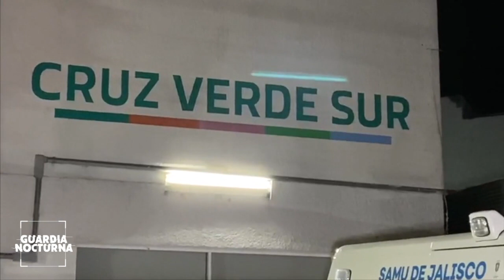Joven de 20 años de edad murió atacado a balazos cuando llegaba a su casa, en Lomas de la Primavera